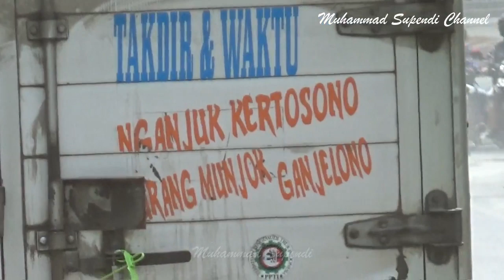TRUCK Trailer Truk Gandeng Truk Besar Tronton Hino Fuso Isuzu Quester Mercy UD Nissan Tikungan Timez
TRUCK Trailer Truk Gandeng Truk Besar Tronton Hino Fuso Isuzu Quester Mercy UD Nissan Tikungan Timez Bumiayu.

WARNING!! NO TV BROADCAST!! NO COPAS!! NO PLAGIAT!! NO REMIX!! NO REUPLOAD!!